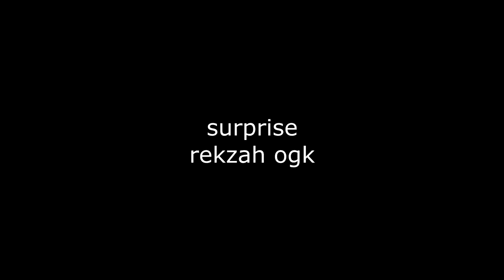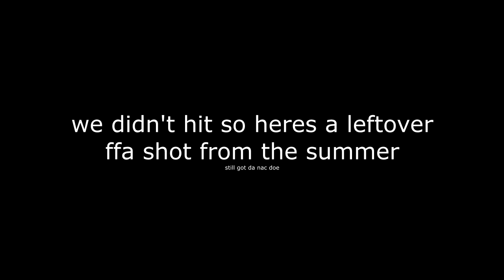MW2 Trickshotting but my Intervention is broken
This is Call of Duty: Modern Warfare 2 trickshotting but my Intervention bullets won't connect... hope everyone enjoys this video and has a great rest of their day - make sure to subscribe with post notifications on AND leave a LIKE, COMMENT & SHARE if you enjoyed!

Do you remember Call of Duty Modern Warfare 2 trickshotting? This is what Modern Warfare 2 trickshotting looks like 10+ years later in 2022. In today's video, we'll be trickshotting on the free to play modded PC client of MW2 called IW4X going for Search and Destroy trickshot final killcams with my Twitch viewers in the SnR Servers, and they hit a bunch of insane trickshots with crazy reactions that reminded me of the golden days of Call of Duty trickshotting! Unfortunately, I wasn't as lucky...